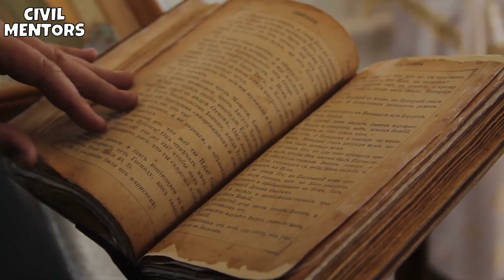10 Cool Roman Engineering Tricks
Roman engineering tricks - the Romans were trailblazers in the field of civil engineering. They built roads, bridges, aqueducts, and public baths all over Europe. There structures are still in use but how they did it and we've learnt from them so far...